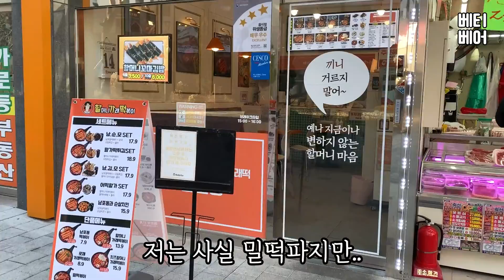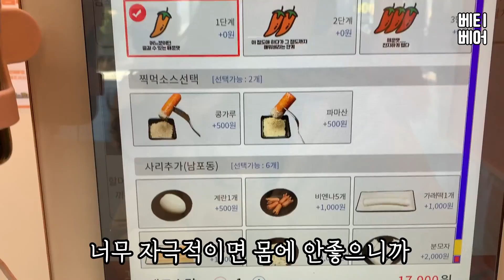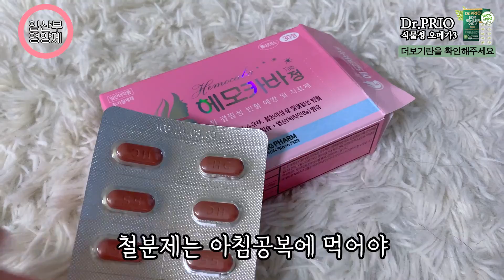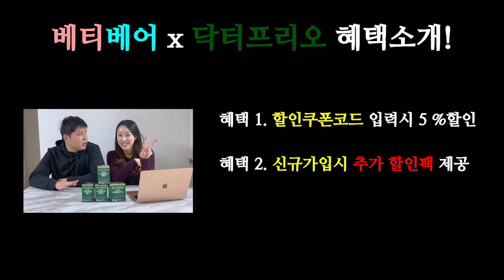임신 34주 임산부 요가하는 브이로그 vlog-영양제도 잘 챙겨먹어요!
안녕하세요 🙇🏻‍♀️🙇🏻🐶💗
이번영상은 34주차 브이로그 입니다!
임산부 차 마시고, 임산부 요가하고, 영양제 먹고 몸에 좋다는건 다 하고 있는 요즘일상을 담아봤어요!
이번주는 아기사랑세탁기도 설치완료 했답니다!ㅎㅎ

아, 이번영상에 등장하는 임산부영양제는 광고지만
저희에게 많은 혜택은 없는 그런 광고입니다^^;
챙겨먹어야할 영양제는 많은데 솔직히 너무 비싸잖아요 ㅠㅠ
조금이라도 저렴하게 구매하시면 좋을 것 같아서 열심히 찍어보았어요!
함께 좋은 제품 나눠요❣️

🎊베티베어 구독자분들에게만 공개하는 비밀 링크!

🎁︎ 구독자 혜택
임산부도 안심하고 먹을 수 있는 온가족 영양제
닥터프리오 '더다른 식물성 알티지 오메가3'

👉 신규회원 가입시 더블 할인 혜택
👉 구매 금액에 따른 추가 사은품 증정

지금 할인된 가격으로 온 가족 영양제 쟁여두세요❤

✔️ 국내 최초 임산부 안전성 인증 획득
✔️ 원료부터 캡슐까지 100% 식물성, 국내&유럽 비건 인증 완료